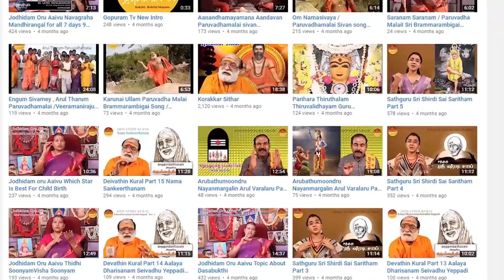மஹாபெரியவா அற்புதங்கள் | Mahaperiyava Arputhangal - 116 | Gopuram Tv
Living God Mahaperiyava Arputhangal